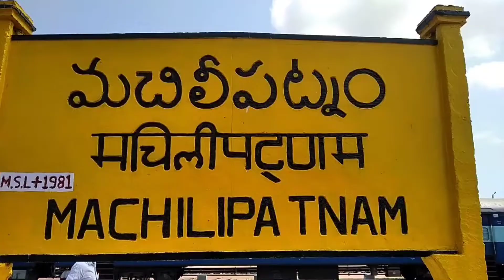మాజీ మంత్రి కొల్లు రవీంద్ర ను మరో మారు అరెస్ట్ చేసిన మచిలీపట్నం పోలీసులు